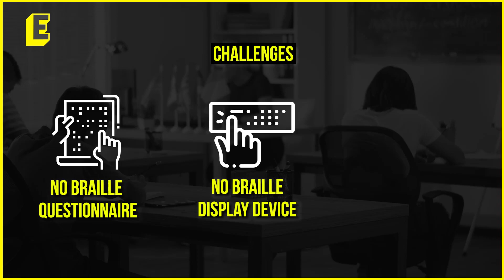UGC NET: Deafblind candidate Prof Miranda Tomkinson clears exam despite no Braille paper, device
Here's some motivation for you!

After clearing University Grants Commission - National Eligibility Test (UGC NET) twice, deafblind candidate Prof Miranda Tomkinson has cleared it again despite several hurdles.

Hear it straight from him about his ordeals and achievement.

The professor's story is an inspiration to one and all...

Report: Mrittika Banerjee
Anchor: Seema Rajpal
Edit: Agash Kumar